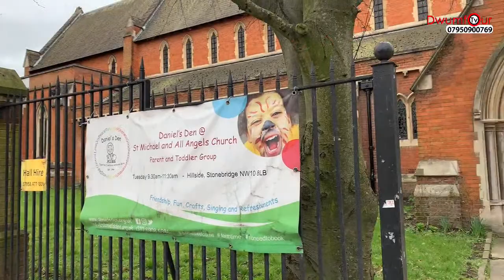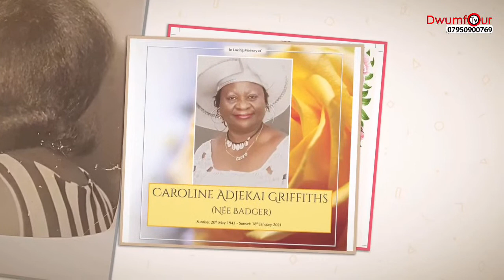Part 1 of Caroline Griffiths Funeral in London